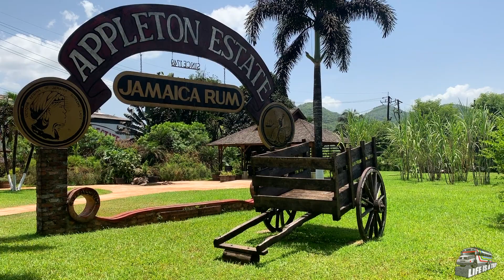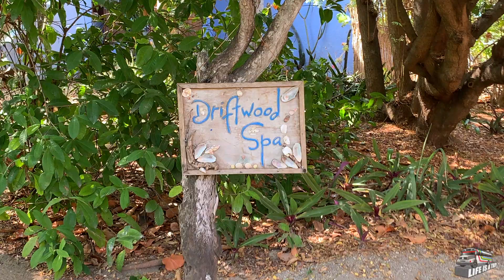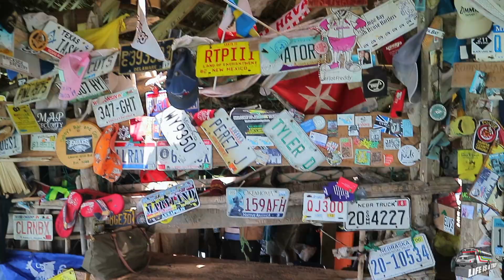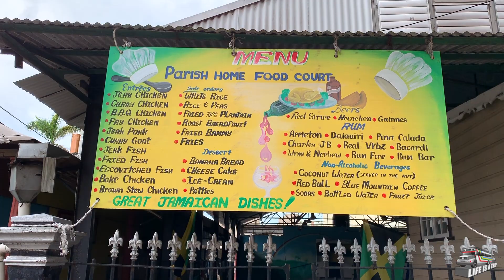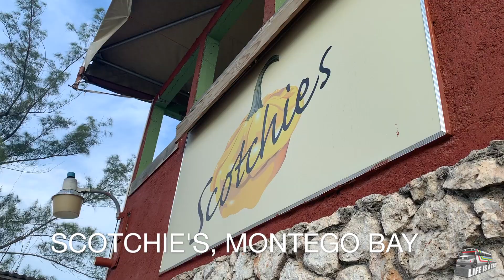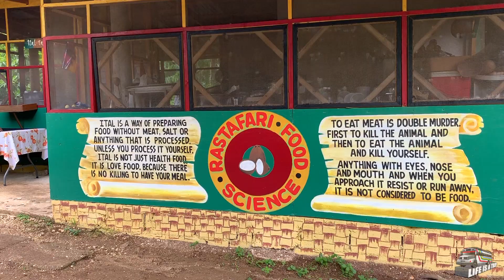Jamaica Travel - Amazing alternative things to do in Jamaica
In this video I will show you a different side of Jamaica, Jamaica Travel away from the resorts and the masses. Instead of all-inclusive and sunburns, I will feature amazing alternative things to do in Jamaica.

We start in Negril where we will see the iconic Rick's Cafe as well as Rhodes Hall Plantation, a former sugar cane plantation where you can swim with horses! Our journey then takes us into the mountains where we learn a lot about Jamaican food and, of course, eat it.

On the way to the to the South coast we stop at Appleton Estate in order to lear about one of Jamaica's cultural treasures. Yes, you figured it: the rum! We also stop at the stunning YS Falls for the first refreshment on this trip.

Treasure Beach is, in fact, a real treasure and can be appreciated best by staying at Jake's. From there we will embark on a boat tour, taking us to the infamous Pelican bar on stilts and a private beach for a lunch of a lifetime. But, even better: We saw dolphins up close!

We end our tour through the amazing alternative things to do in Jamaica in Montego Bay which has more to offer then huge hotels. Come with me on a culinary tour through Falmouth and experience Rasta life at the Rastafari Indigenous Village. Then take it easy on a bamboo raft down the Martha Brae River.

Last but not least, dive into the Jamaican nightlife with me before saying goodbye to this amazing island!

My equipment:
Cam 1: iphone XS
Cam 2: Canon EOS M3
Cam 3: GoPro Hero 4
Mic: Røde Smart Lav
Drone: DJI Mavic